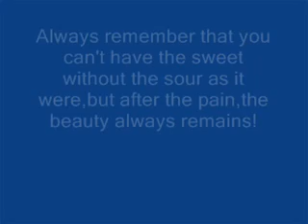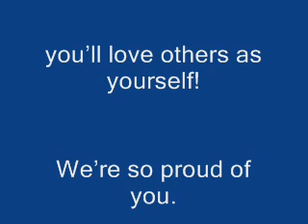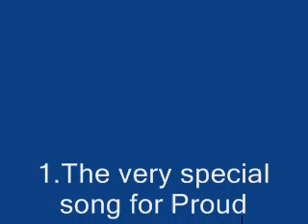Happy Birthday,Proud! (March 17,2011)